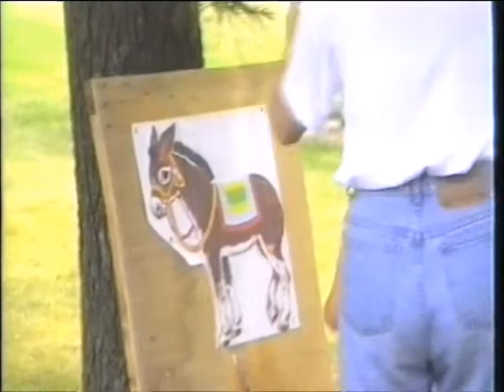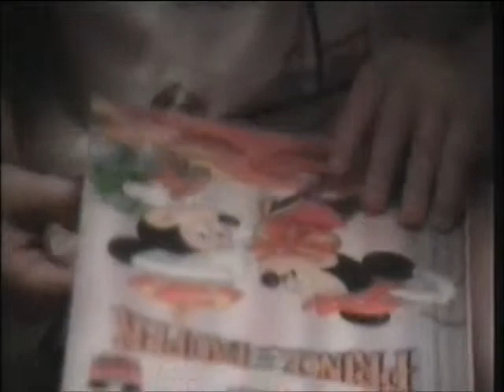May July 95 Owosso